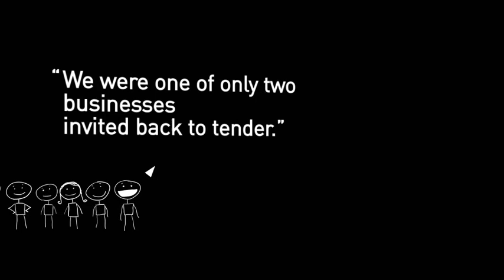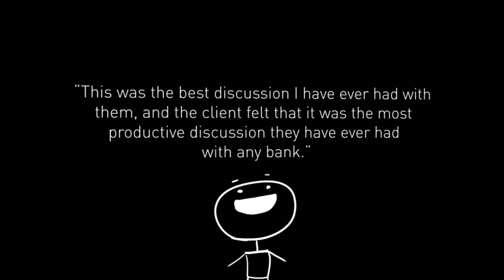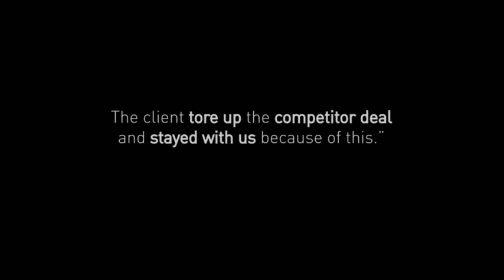Barrett Consulting - The getting of sales wisdom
How Barrett and ANZ Regional Commercial Banking worked together to achieve great sales results and a cultural transformation despite the GFC and other challenging circumstances.